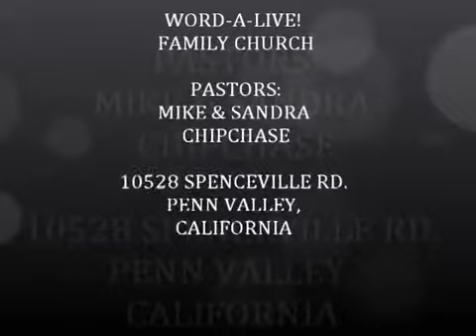Word Alive AM Pastor Emily Bearden 10-29-17